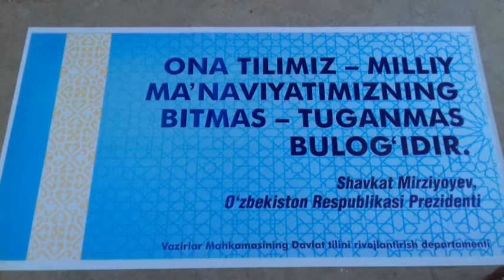Yoshlar turizim qurultoy REKLAMA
TARIX eski obidalar turizimni rivijlantirish uchun yangi reklama xizmati